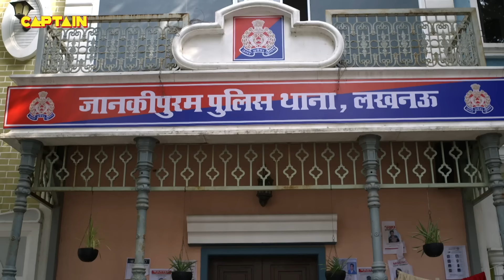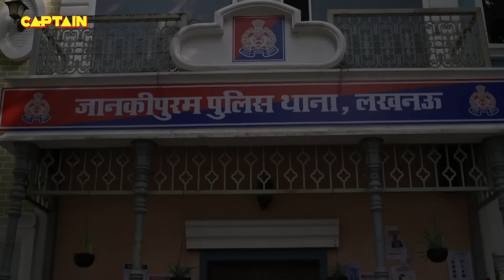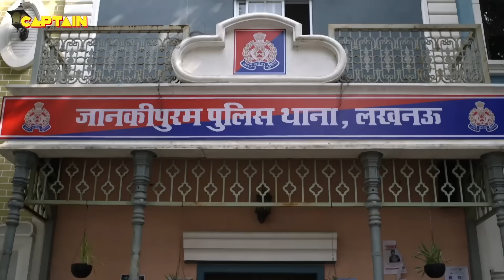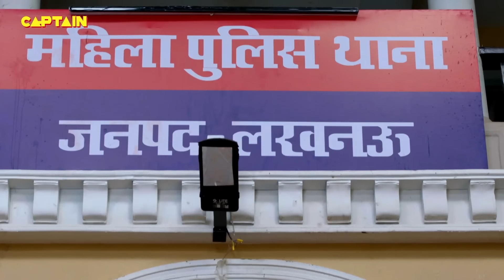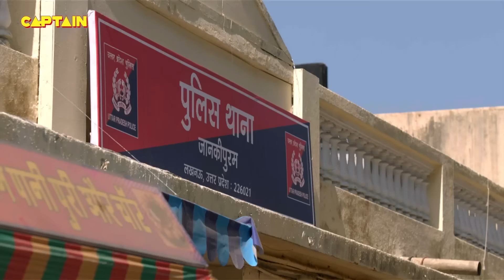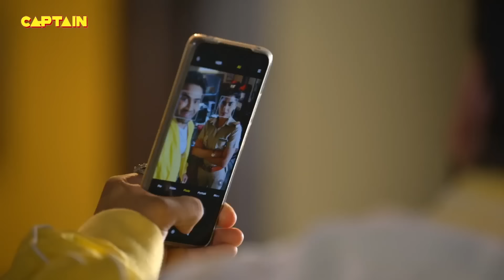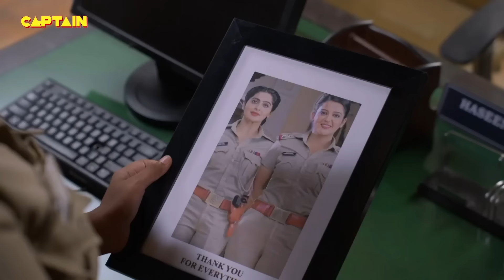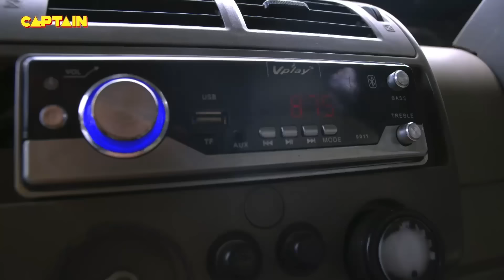सभी के सामने किया Haseena ने Karishma Singh को गिरफ्तार || Best Of Maddam Sir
सभी के सामने किया Haseena ने Karishma Singh को गिरफ्तार || Best Of Maddam Sir 242-245